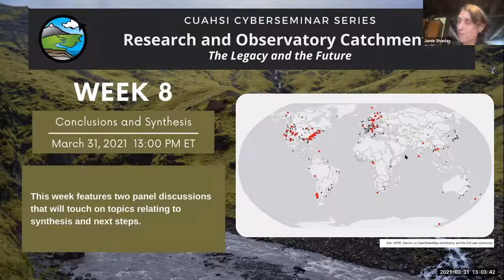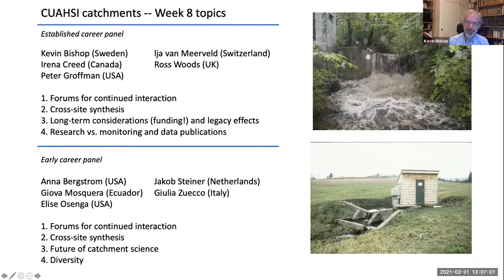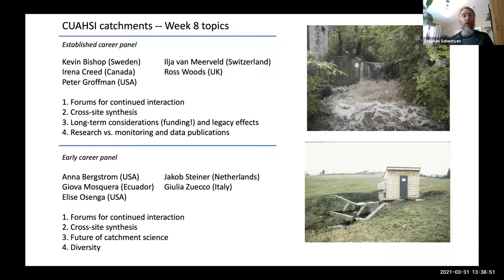Research and Observatory Catchments: Conclusions and Synthesis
CUAHSI Winter 2021 Cyberseminar Series: Research and observatory catchments: the legacy and the future
Webinar 8 of 8 recorded March 31, 2021

Convened by: Jamie Shanley (U.S. Geological Survey), Stephen Sebestyen (USDA Forest Service), Julia Jones (Oregon State University), and Theresa Blume (GFZ Potsdam)

Description:
This week features two panel discussions that touch on the following topics.

Established career panel

Kevin Bishop (Sweden)
Ilja van Meerveld (Switzerland)
Irena Creed (Canada)
Ross Woods (UK)
Peter Groffman (USA)

1. Forums for continued interaction
2. Cross-site synthesis
3. Long-term considerations (funding!) and legacy effects
4. Research vs. monitoring and data publications

Early career panel

Anna Bergstrom (USA)
Jakob Steiner (Netherlands)
Giova Mosquera (Ecuador)
Giulia Zuecco (Italy)
Elise Osenga (USA)

1. Forums for continued interaction
2. Cross-site synthesis
3. Future of catchment science
4. Diversity

The Series:
Please join catchment science researchers and CUAHSI each Wednesday at 1:00 pm ET from February 10 – March 31 for a webinar series on experimental catchment research at sites across the globe. This series will feature short- and longer-format talks and discussions on research catchments, and their value to science and society. Please attend and share your ideas on cross-site syntheses! Follow CUAHSI on twitter @CUAHSI to stay up-to-date on the latest webinar topics!

Follow CUAHSI on social media!